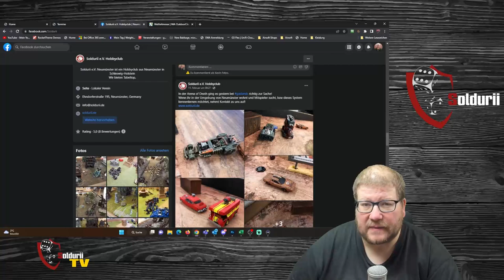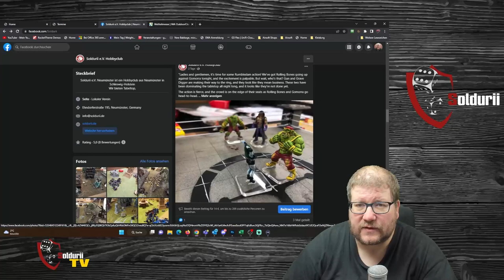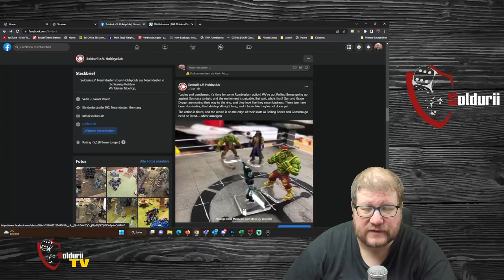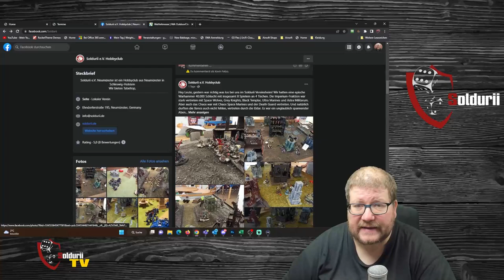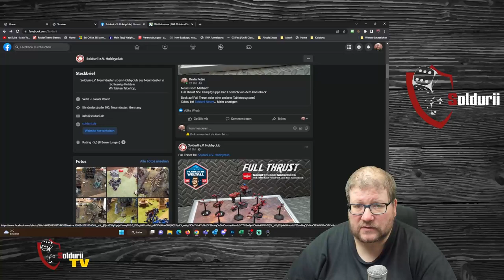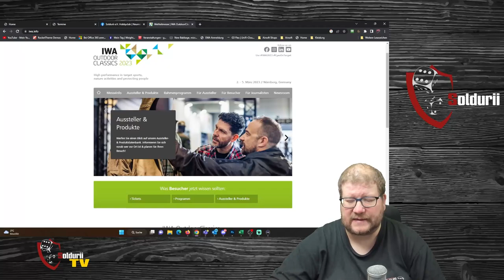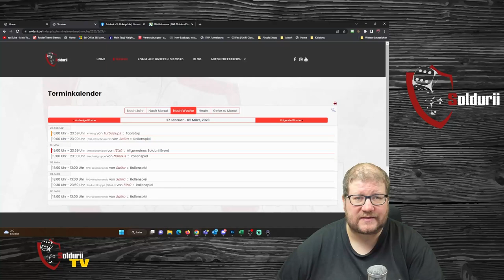Soldurii TV 09-2023 - RPG Wochenende und IWA 2023